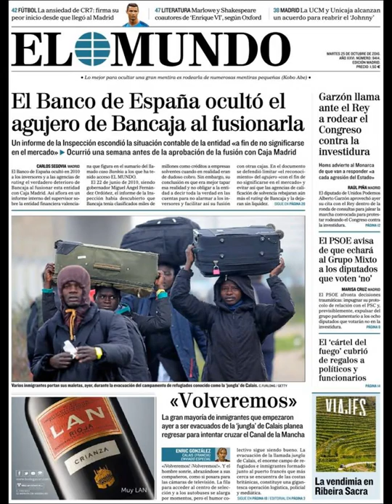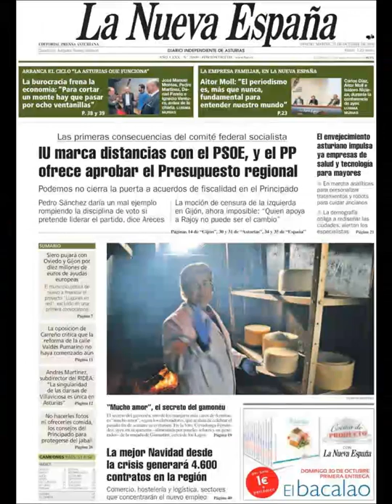Noticias Martes 25 Octubre 2016 Principales Titulares Portadas Diarios Periódicos España Spain News